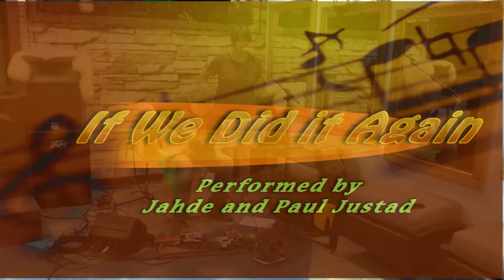If We Did it Again - Will the fire still burn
Performed by Paul and Jahde, Justad Lyrics by Randi Justad, music by Vallery Berry